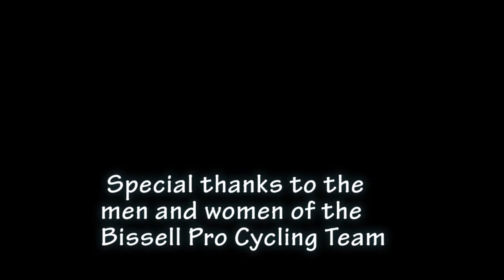BISSELL Pro Cycling Team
2012 BISSELL Pro Cycling Team